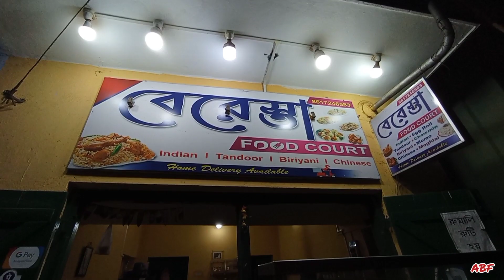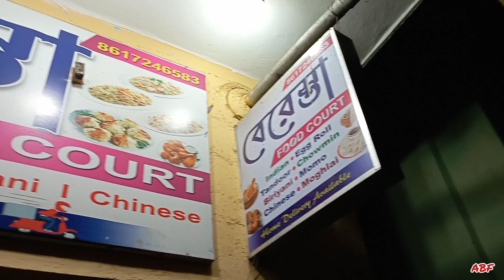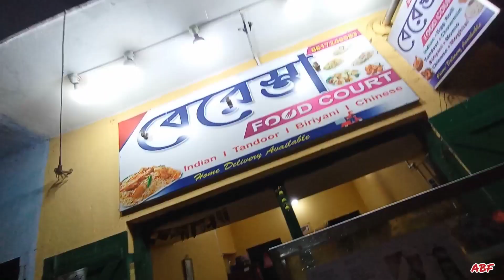প্রথমবার খেলাম গন্ধরাজ মোমো❤️Gondhoraj Flavoured Chicken Momo😨বেরেস্তা Food Court/বেলঘড়িয়া Station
This is a special video for the Momo Lovers.
If u are health conscious & u also avoid street side spicy food then yes this video is specially for u.

We all love Chicken steam momo.But there is now also fusion in Momo.

Dish Name- "Gandharaj Chicken steam Momo (5 pcs Rs.60/- )

👉👉Location-
Address-  21 Shahid Ranjan Goswami Sarani, Jatindas Nagar, Belghoria, Kolkata, West Bengal 700056
Landmark- Belghoria Station

💚💚💚When the name is Gandharaj Chicken Momo,there never added any preservative or artificial colours..Here use Gandharaj Lemon 🍋 gest & added some lemon juice in Momo..

Just Go & Try it .

•Host-Somnath/Arpan
•Edit-Biswajit
Gondhoraj momo
gondhoraj momo kolkata
Best momo
best momo shop
best momo shop in kolkata
gondhoraj momo lords more
Green momo kolkata